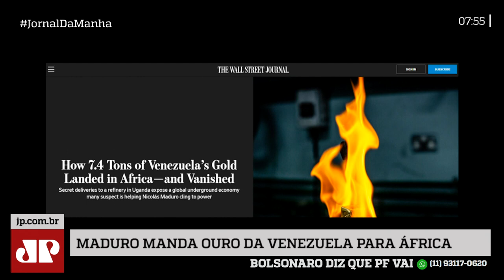Maduro vende bilhões em ouro dos venezuelanos para a África, diz WSJ